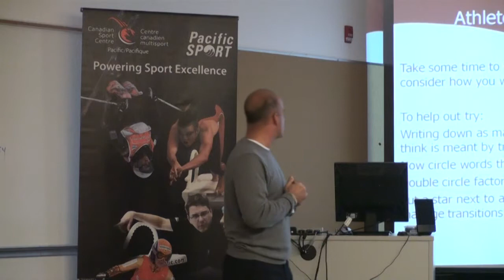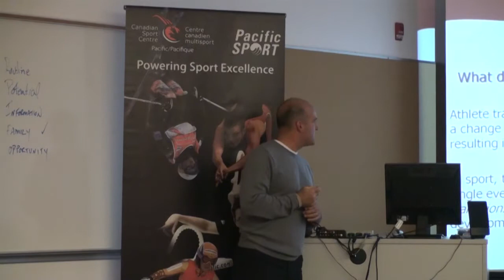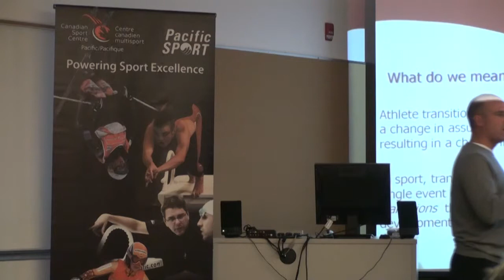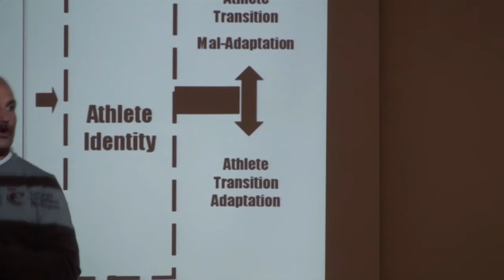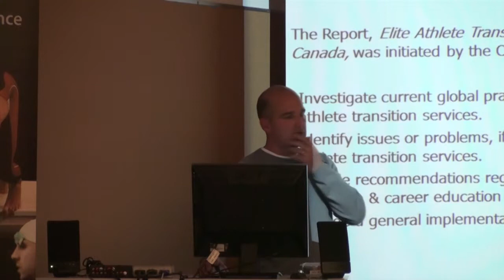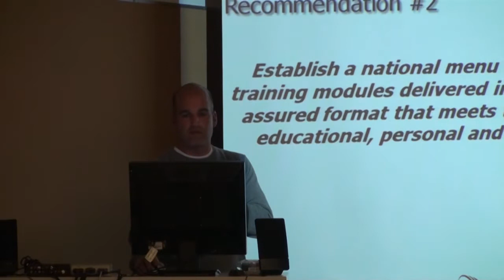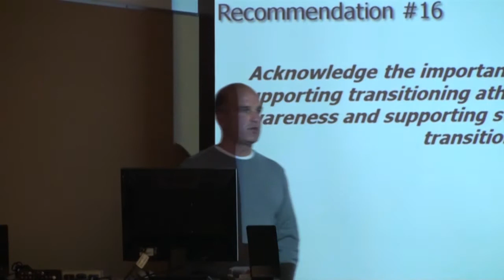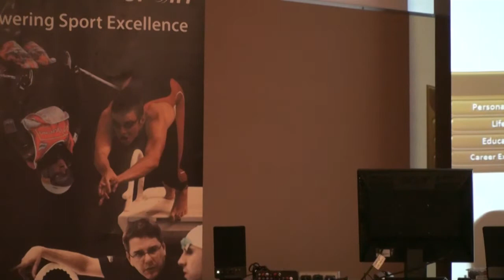2012 and Beyond: Succession Planning for High Performance in Sport and Life -Andy Van Neutegem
2012 and Beyond: Succession Planning for High Performance in Sport and Life -Andy Van Neutegem